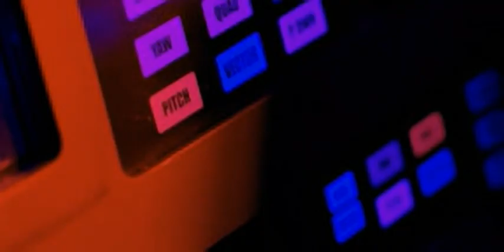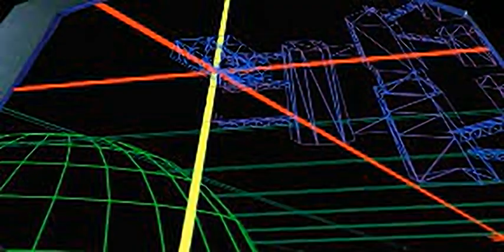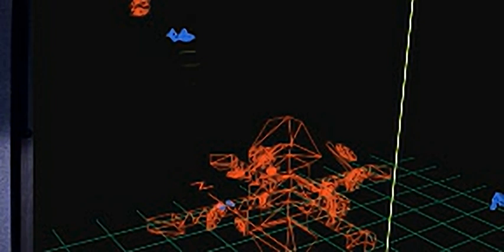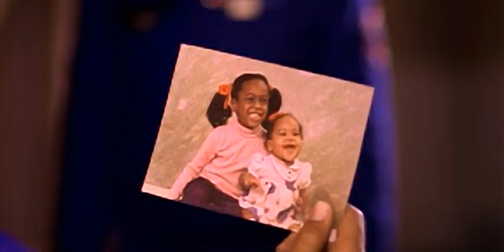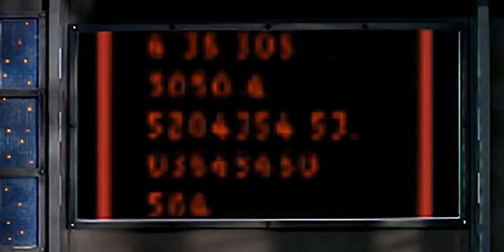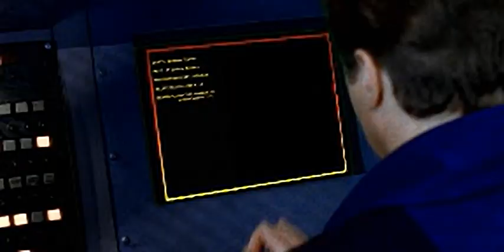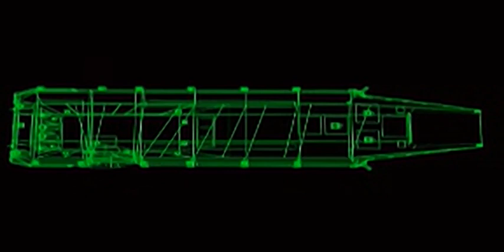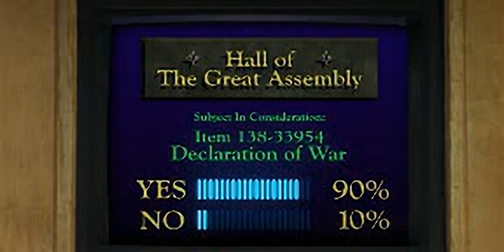Wing Commander IV - The Price of Freedom - all videos for the Playstation 1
Sadly four movies comes out as corrupted.